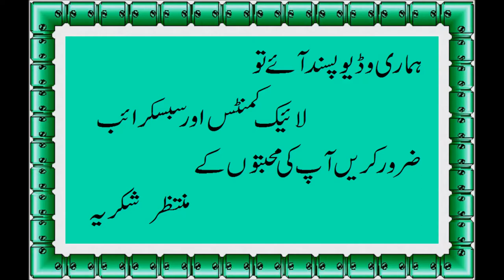Anday Aloo Recipe - By Fast Recipe